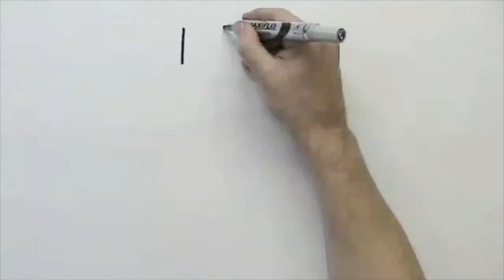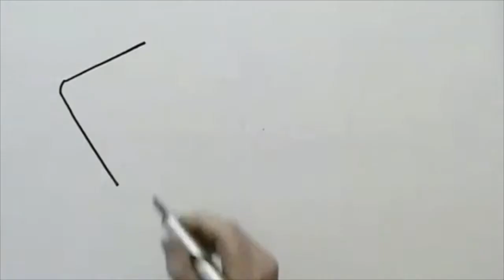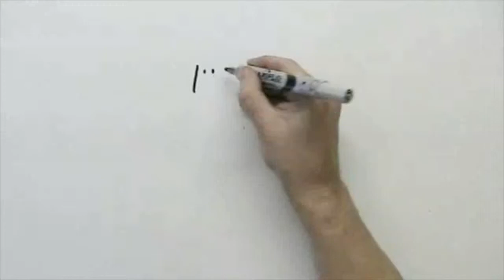Care Assistant Jobs in Oldham - Home Instead - 01457 874566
Care Assistant Jobs in Oldham - If you are looking for care assistant jobs in Oldham please watch this short video by Home Instead.

Care Assistant Jobs in Oldham - Call today on 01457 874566